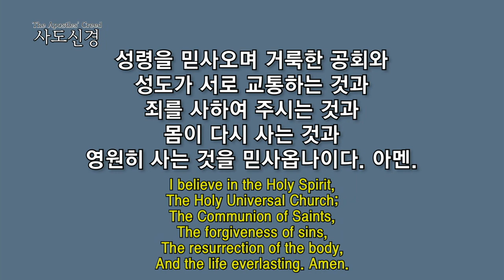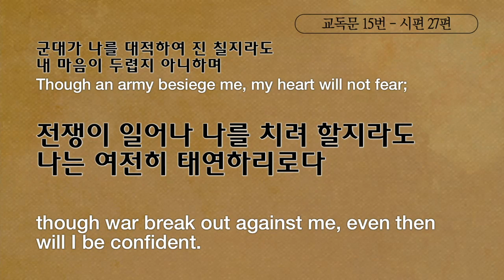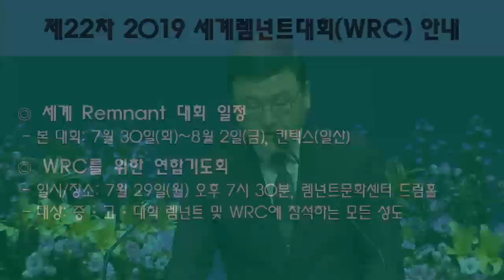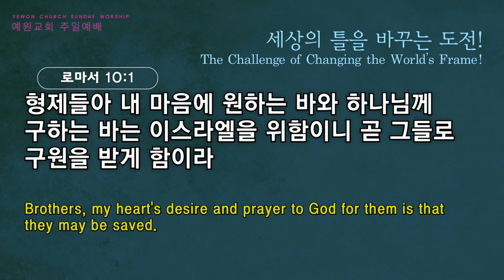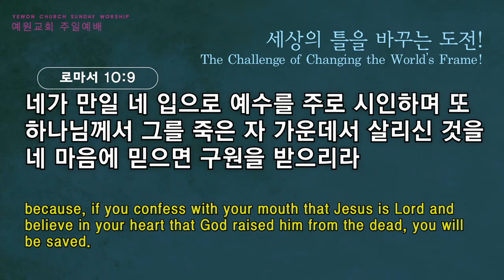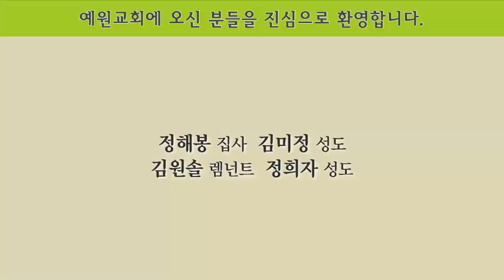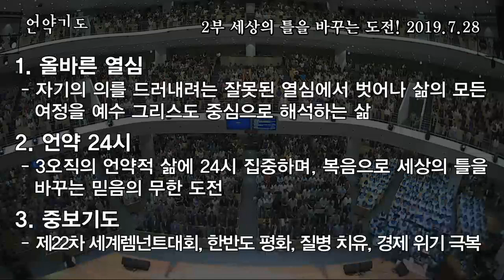[2부 주일예배 전체예배] 세상의 틀을 바꾸는 도전!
2부 주일예배 전체예배
로마서 10:1-12
세상의 틀을 바꾸는 도전!
정은주목사